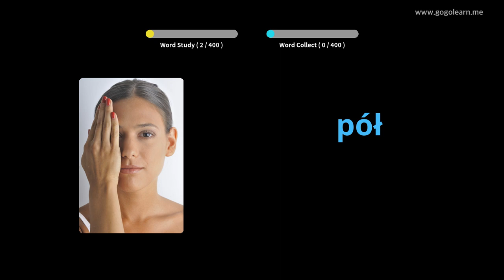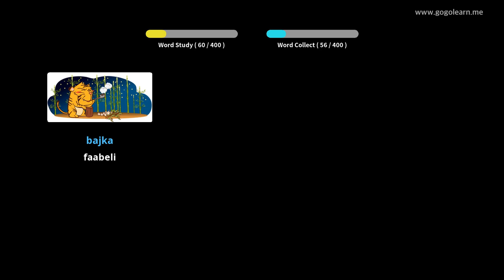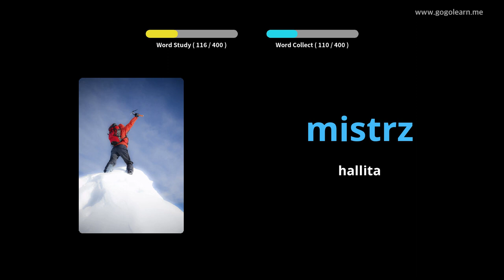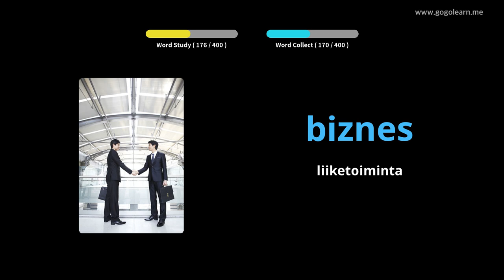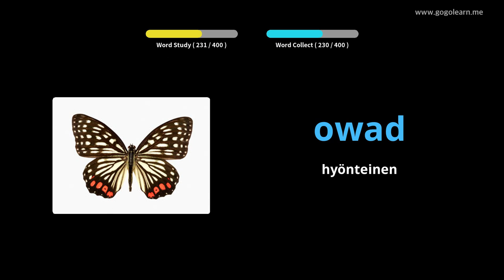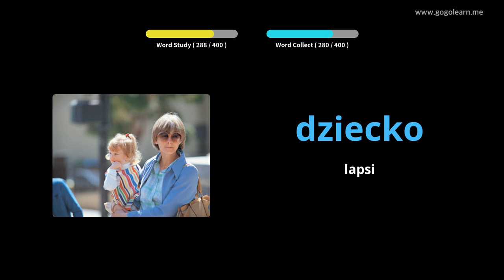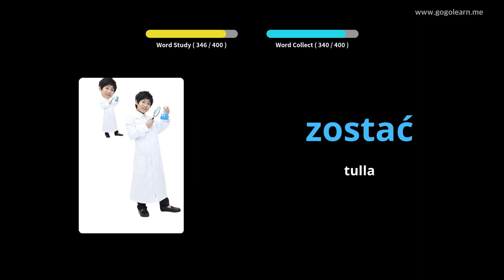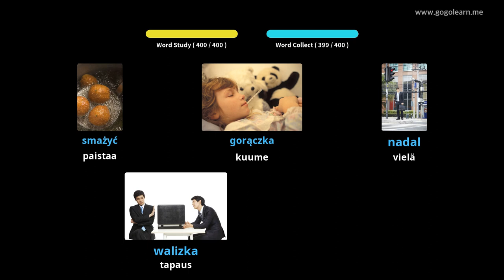Puolan sanaston lukio 1 | Golearn